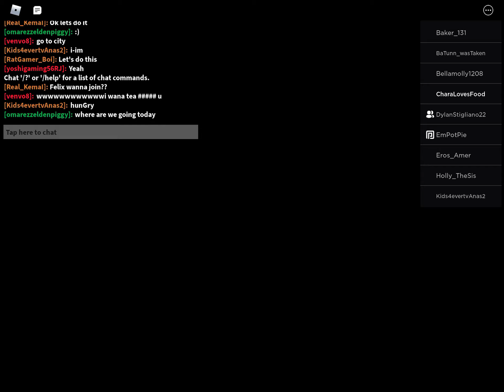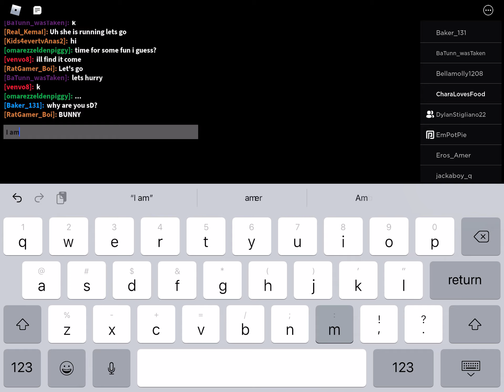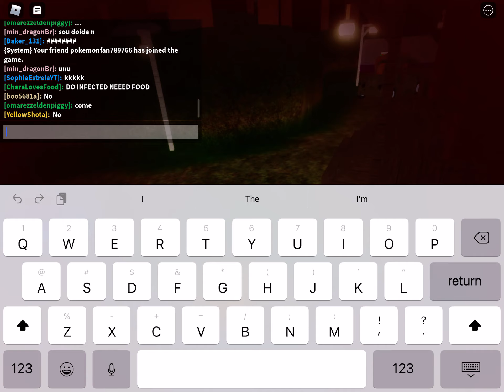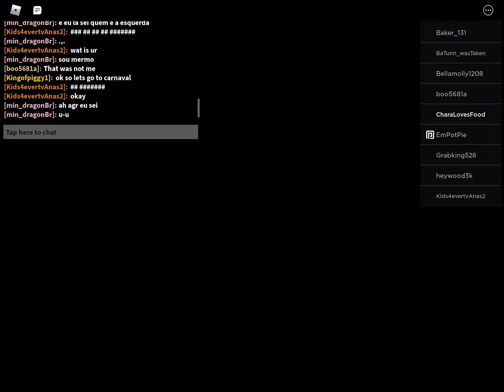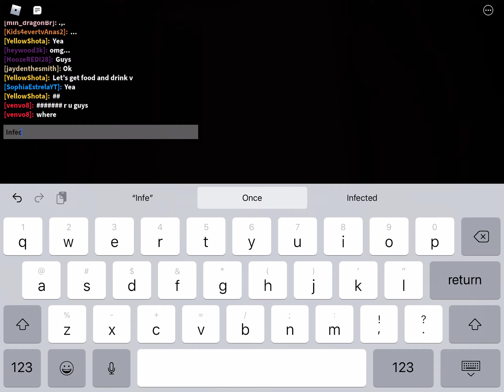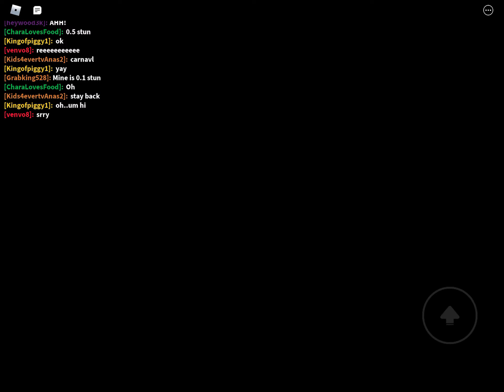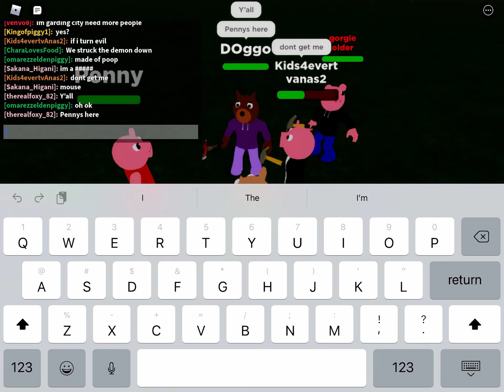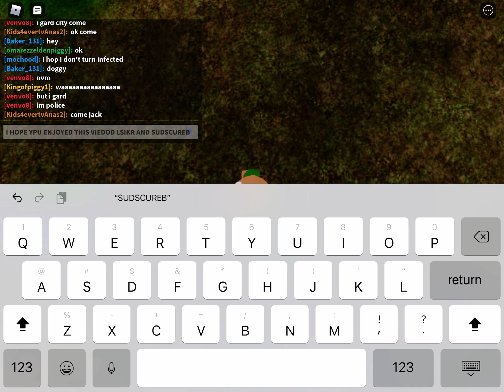Peppa enter city part 1